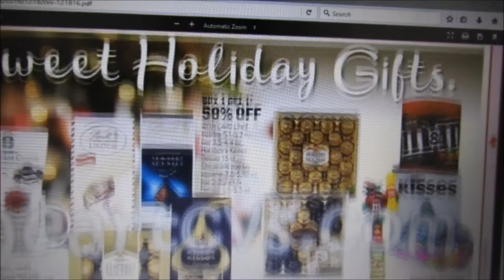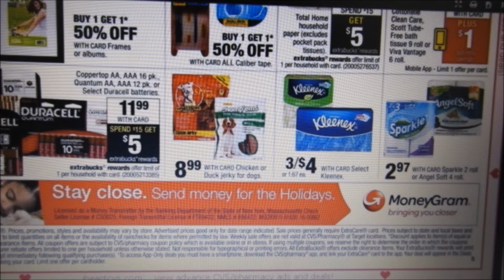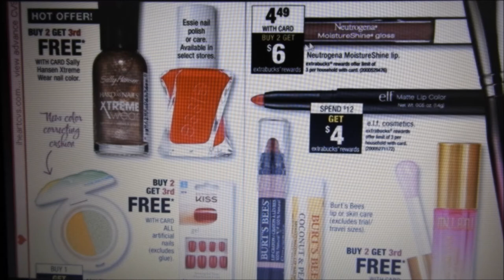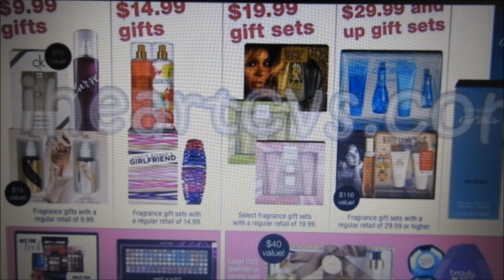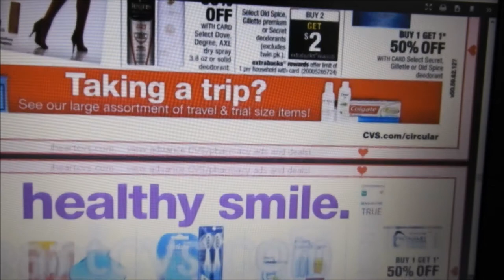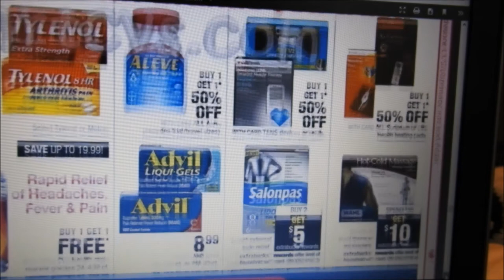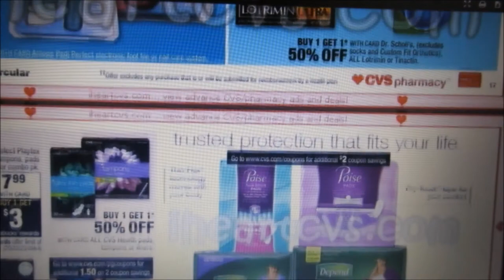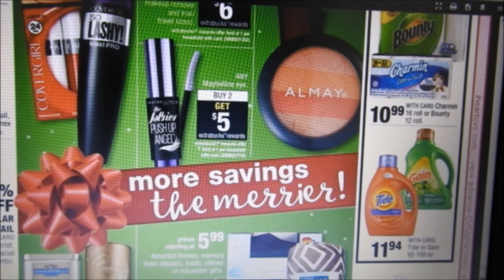CVS Ad Preveiw 12/18/16